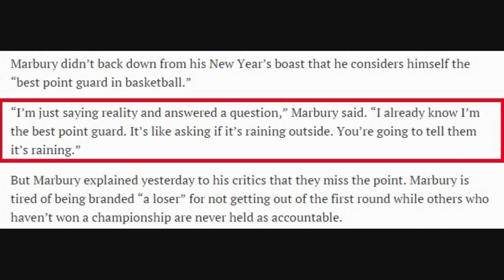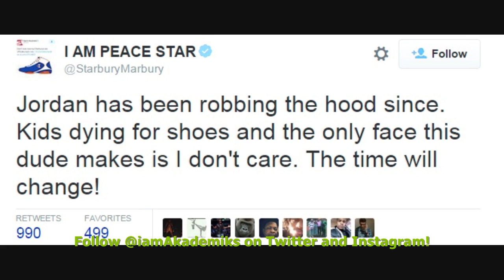Stephon Marbury Accuses Michael Jordan of "Robbing the Hood" Selling $200 Shoes That Cost $5 to Make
DJ Akademiks Speaks on Stephon Marbury Accuses Michael Jordan of "Robbing the Hood" Selling Shoes That Cost $5 to Make for $200.